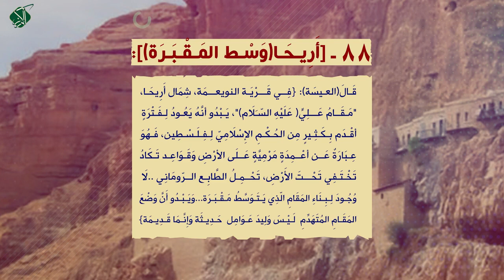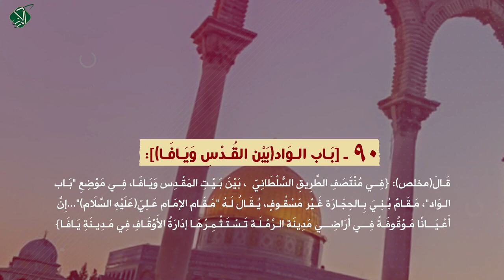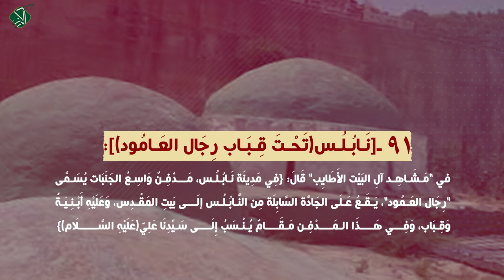في قرية النويعمة، شمال أريحا، "مقام علي(ع)"،يبدو أنه يعود لفترة أقدم بكثير من الحكم الإسلامي لفلسطين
[88] ـ [أَرِيـحَـا(وَسْـط المَـقْـبَـرَة)]:
قَالَ(العـيسَة): {فِي قَـرْيَـة النويعـمَة، شِمَال أَرِيحَـا، "مَـقَـامُ عَـلِيٍّ(عَلَيْهِ السَّلَام)"، يَـبْدُو أنَّهُ يَعُـودُ لِـفَـتْرَةٍ أقْـدَم بِـكَـثِـيرٍ مِن الحُـكْـمِ الإِسْلَامِيّ لِـفِـلَـسْـطِين، فَـهُوَ عِـبَارَةٌ عَـن أعْـمِدَةٍ مَرْمِيَّةٍ عَلَى الأرْضِ وَقَـوَاعِـد تَـكَادُ تَخْـتَـفِي تَحْـتَ الأَرْضِ، تَحْـمِـلُ الطَّابِـع الرّومَانِي..لَا وُجُودَ لِـبِـنَاءِ المَقَامِ الّذِي يَـتَـوَسَّطُ مَـقْـبَـرَة...وَيَـبْـدُو أَنَّ وَضْعَ المَقَامِ المُتَهَدِّمِ لَـيْـسَ وَلِيدَ عَـوَامِل حَـدِيـثَة وَإِنَّـمَا قَـدِيـمَة}
[مَقَال(البَحْث عَن عَلِيّ بْن أبِي طَالِب فِي أرِيحَا)لِلكَاتِب وَالصَّحَفِي الفِلَسْطِينِيّ أسَامَة العـيسَة]
[89] ـ [الـرَّمْـلَـة(بِـفِـلَـسْـطِـين)]:
فِي "مَـشَـاهِـد آلِ البَيْت الأَطَايِب" قَـالَ: {فِي ضَاحِـيَة مَـدِينَةِ الـرَّمْـلَـة، وَهِيَ تَقَع بَيْنَ بَيْتِ المَقْـدِس وَيَـافَـا، كَـرْمٌ مَغْـرُوسٌ بِـالأَشْـجَارِ المُخْتَلِفَة يَسْتَغـلُّهُ الوَقْـفُ الإسْلَامِيّ بِتَأْجِيرِهِ مِن الرَّاغِبِينَ، وَهُـوَ مُقَيَّـدٌ بِسجِلَّاتِ الأوْقَافِ بِاْسْمِ "وَقْـف الإمَام عَلِيّ(عَلَيْهِ السَّلَام)"...فِـي هَـذَا الكَـرْم قُـبَّـةٌ تَـحْـتَـهَـا قَـبْـرٌ يُـنْـسَـبُ لِلْإِمَامِ عَـلِيٍّ(عَلَيْهِ السَّلَام)}
[مَشَاهِد آلِ البَيْت الأطَايِب فِي فِلَسْطِين لِـعَـبْد الله مخلص(ت1947م)، بَحْث(بُطْلان نِسْبَة القَبرِ فِي النّجفِ إلَى عَلِيِّ ع) لِعَـبد الله زُقَيْل، مَقَال(البَحْث عَن عَلِيّ بْن أبِي طَالِب فِي أرِيحَا)لِلكَاتِب وَالصَّحَفِي الفِلَسْطِينِيّ أسَامَة العـيسَة]
[90] ـ [بَـاب الـوَاد(بَيْن القُـدْسِ وَيَـافَـا)]:
قَـالَ(مخلص): {فِي مُنْتَصَفِ الطَّرِيقِ السُّلْطَانِيّ، بَيْنَ بَـيْـتِ المَقْـدِس وَيَـافَـا، فِي مَوْضِعِ "بَـاب الـوَاد"، مَـقَـامٌ بُـنِـيَ بِـالحِجَـارَة غَـيْر مَسْقُـوفٍ، يُـقَـالُ لَـهُ "مَـقَـام الإمَـام عَـلِيّ(عَلَيْهِ السَّلَام)"...إِنَّ أَعْـيَانًا مَـوْقُوفَـةً فِي أَرَاضِي مَدِينَة الـرَّمْـلَـة تَـسْـتَـثْـمِـرُهَـا إدَارَةُ الأَوْقَـافِ فِي مَـدِيـنَةِ يَـافَـا}
[91] ـ [نَـابُـلُـس(تَحْـتَ قِـبَـاب رِجَال العَـامُود)]:
في "مَـشَـاهِـد آلِ البَيْت الأَطَايِب" قَالَ: {فِي مَدِينَة نَـابُـلُـس، مَـدْفِـنٌ وَاسِـعُ الجَنَبَات يُسَـمَّى "رِجَال العَـمُود"، يَـقَـعُ عَـلَى الجَادَّة السَّابِلَة مِن النَّـابُـلُـس إلَى بَيتِ المَقْـدِس، وَعَلَيْهِ أَبْـنِـيَـةٌ وَقِـبَاب، وَفِي هَـذَا الـمَـدْفِـن مَـقَـامٌ يُـنْـسَبُ إِلَى سَـيِّدِنَا عَلِيّ(عَلَيْهِ السَّلَام)}
[مَشَاهِد آلِ البَيْت الأطَايِب فِي فِلَسْطِين لِـعَـبْد الله مخلص(ت1947م)، بَحْث(بُطْلان نِسْبَة القَبرِ فِي النجفِ إلَى عَلِيِّ ع) لِعَـبد الله زُقَيْل، مَقَال(البَحْث عَن عَلِيّ بْن أبِي طَالِب فِي أرِيحَا)لِلكَاتِب وَالصَّحَفِي الفِلَسْطِينِيّ أسَامَة العـيسَة]